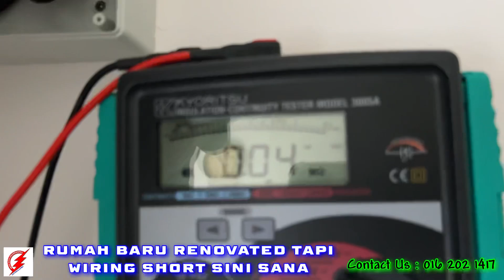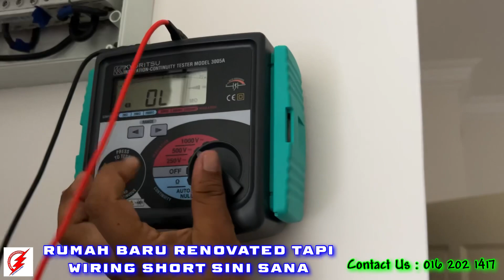PAKAR ELEKTRIK : Baru Renovated Rumah Tapi Wiring Short Sana Sini